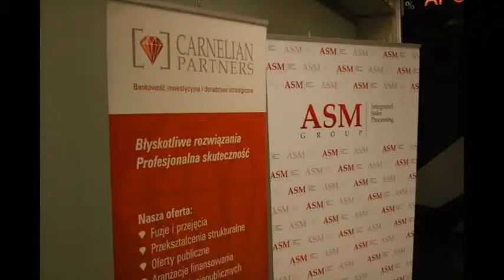Relacja z debiutu ASM Group na New Connect 18.03.2013